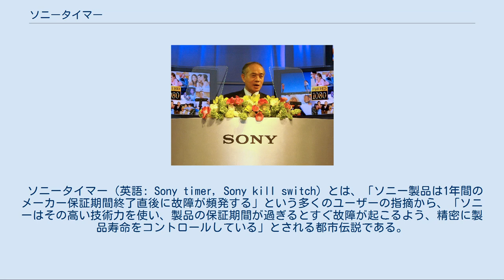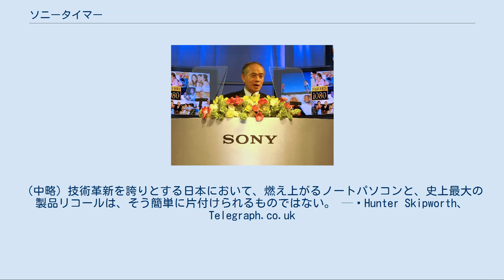ソニータイマー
2007年（平成19年）6月21日に開かれた株主総会席上、当時の社長・中鉢良治は、ソニー製品が一定期間経過後に壊れやすいという批判が根強いことに関連して、「『ソニータイマー』と言われていることは認識している」と述べた。
 ソニータイマー（英語: Sony timer, Sony kill switch）とは、「ソニー製品は1年間のメーカー保証期間終了直後に故障が頻発する」という多くのユーザーの指摘から、「ソニーはその高い技術力を使い、製品の保証期間が過ぎるとすぐ故障が起こるよう、精密に製品寿命をコントロールしている」とされる都市伝説である。
かつてはこのように噂されていたが、その後、多くの実例が報告されたことから、この噂が真実味を帯び、計画的陳腐化ではないかと社会的に意識されるようになった。
 『ソニータイマー』というのは比喩であり、保証期間（通常は1年）と少ししか製品が持たずに、故障しまうとされるソニー製品の壊れやすさを批判したものである。
多くの日本人がそれを信じ、漫画の笑いのネタにしたり、オンライン掲示板に書かれたりしている。
イギリスの『Telegraph』誌は、この「ソニータイマー」説は、同社を20年間にわたって悩ませ続けていると報じている。
 海外製品との競争が、最も熾烈だった1970年代後半にソニーユーザーから指摘される様になった。
ただ、こうした不良品の「仕込み」は、市場を独占している製造企業でない限り、消費者に企業やブランドへの毀損・悪印象を植えつけてしまい、他社製品への乗換え・買換えを促してしまうため、「意図的に仕込むこと」は有り得ないと通常は考えられる。
しかし、2006年に欠陥のあるソニーのバッテリーを搭載した、アメリカ合衆国のデル製ノートパソコン410万台がリコールとなったことから、この噂が真実味を帯び、社会的に意識されるようになった。
このリコールではデル以外にレノボ、富士通、アップル製品も含め世界で960万個に上った。
爆発の危険性があるバッテリーを原因とするリコールによって、ソニーは大きなダメージを受けた。
 また、同2006年には、本物のソニータイマーかと噂された薄型テレビの例もある。
同年2月にソニーは2005年10月発売の薄型テレビ「ブラビア」のリアプロジェクションテレビ「Eシリーズ」2機種に、視聴時間の累積が約1,200時間を超えると、視聴中に電源が切られないソフトウェアのバグがあると発表した。
平均的な使用時間である1日3時間使用したと計算すると、メーカー保証期間の1年がちょうど過ぎたころに1,200時間を超えるため「正しくソニータイマー」と噂された。
これに対しソニーは「不具合は試験を行っている途中で発覚したに過ぎず、不具合が起こるように設計した訳ではない」と弁明した。
 ここ20年間に渡り、ソニーは日本で「ソニータイマー」という都市伝説に悩まされてきた。
それにしても、保証期間が切れた直後に、ソニー製品を故障させるという『時限爆弾』は本当にあるのだろうか？ 多くの日本人は『ある』と純粋に信じている。
 ソニーの不良バッテリを組み込んだ、410万台以上のデル製ノートパソコンが、2006年にリコールされた件は、何十年にも渡って囁かれていたタイマーの噂を、一躍広める事になった。
1980年から2006年にかけて、日本のギークと技術オタク達は、ソニータイマーの存在を冗談のネタにし、皮肉めいた漫画を作っては電子掲示板で鬱憤を晴らしていた。
しかしデルのリコールによって、その都市伝説は世間に知られるようになり、ソニー製品の不良に怒った人々は、これぞソニーを叩く好材料とばかりに飛びついた。
（中略） ソニーは、長年に渡って『ソニータイマー説』を払拭しようと、様々な取り組みをしてきたが、メーカー保証期間終了直後にソニー製品が故障するたびに、『ソニータイマー伝説』は、ユーザーにとって揺るぎない物となっていった。
（中略) 技術革新を誇りとする日本において、燃え上がるノートパソコンと、史上最大の製品リコールは、そう簡単に片付けられるものではない。 — Hunter Skipworth、Telegraph.co.uk